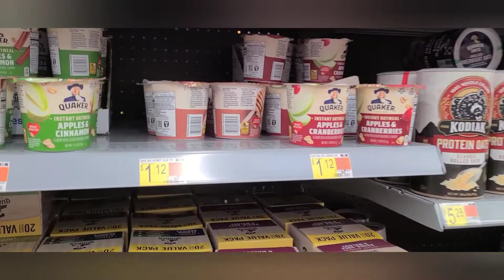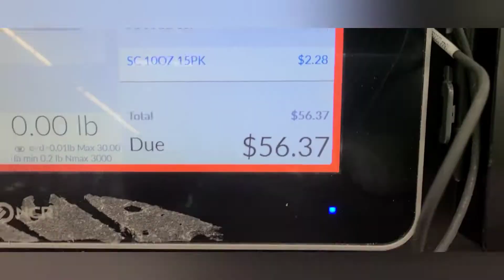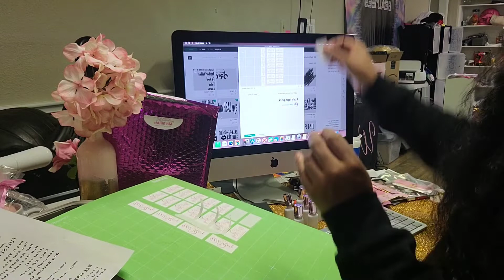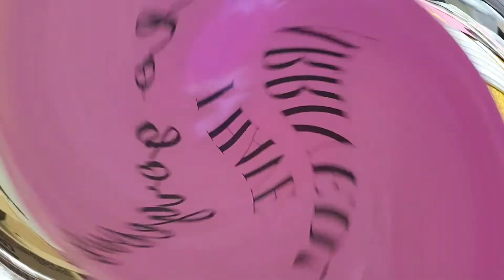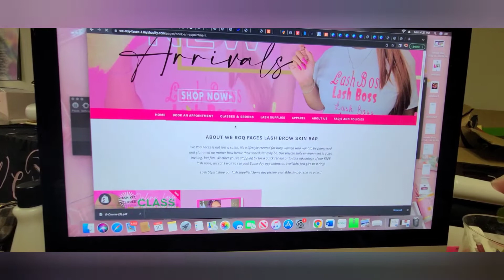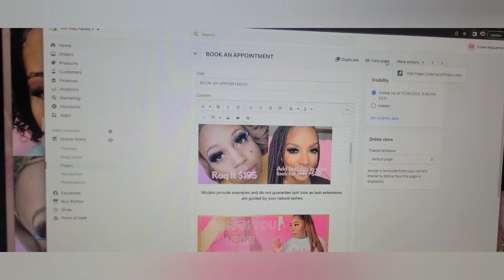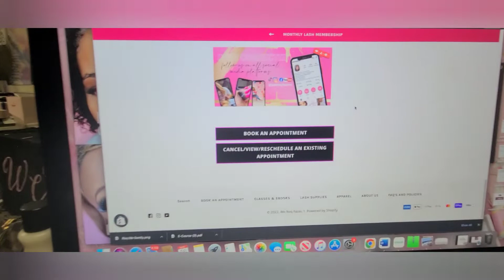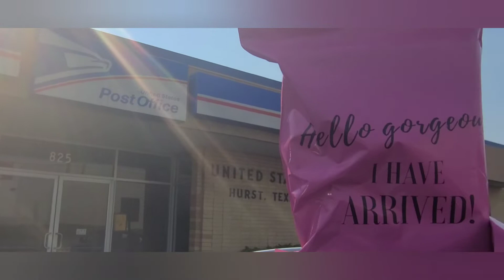Day in the Life of A Lash Tech•Ghost Training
Hey Bossbabes! Estee here, with another VLOG. For my new subies, I am a licensed aesthetician and certified lash stylist of 6 years and I'm also the owner of my very own salon,We Roq Faces Lash Brow Skin Bar where I've trained over 200 ladies my lash techniques to create beautiful lash sets.

In this VLOG I go behind the scenes of what it's like to be Mommyprenuer and be your own marketing, shipping and packing crew.

📍Location: We Roq Faces Lash Brow Skin Bar
📷 This video was filmed with my Galaxy S21 Phone 📲

Have the lash technique down pact, but need to fill your books? Download my new E-book: "So you wanna be a lash boss:A guide to turning your followers into clients"